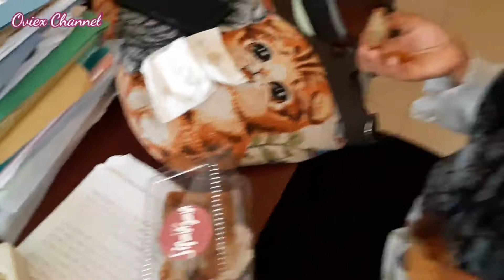tutotial makan PISCOK